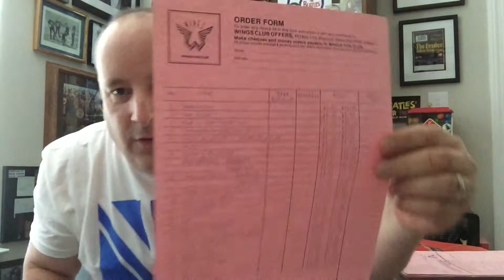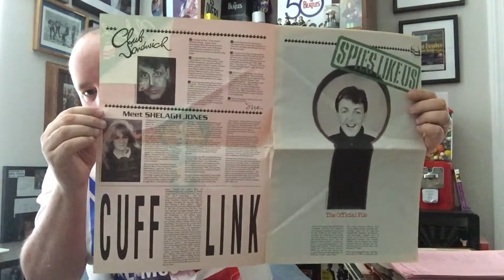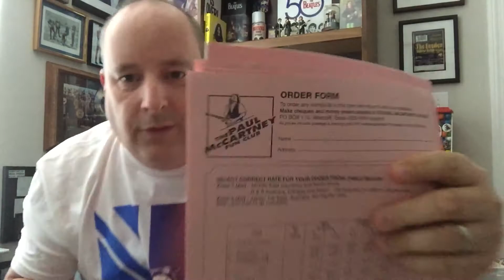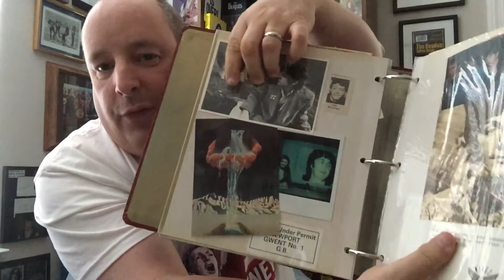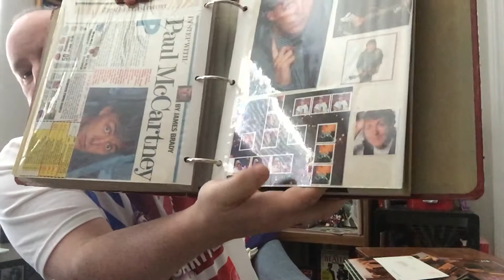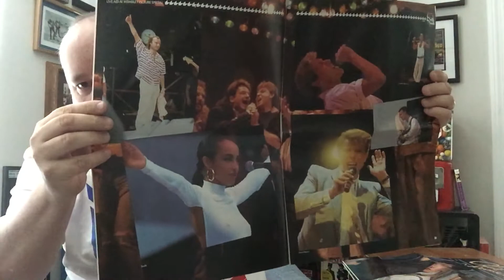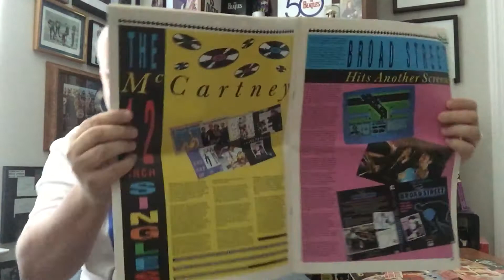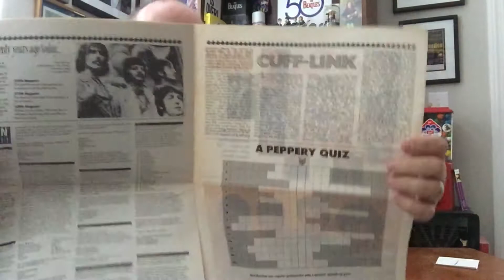57 Paul McCartney club sandwich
Wings have taken flight part two Come see the the Paul club ???.